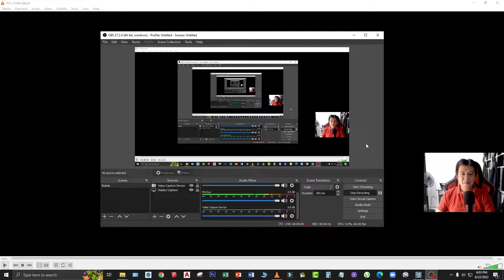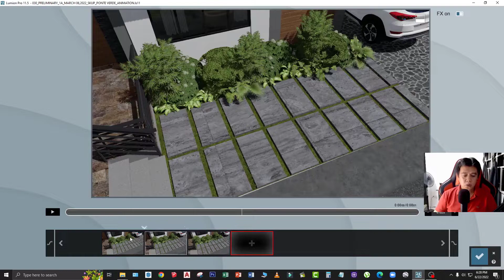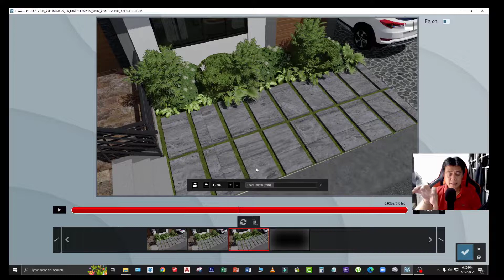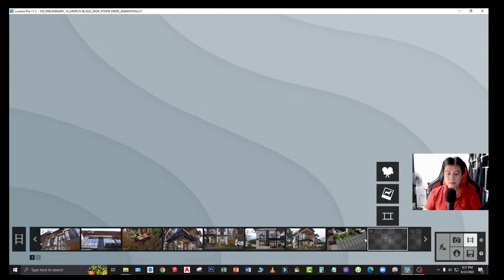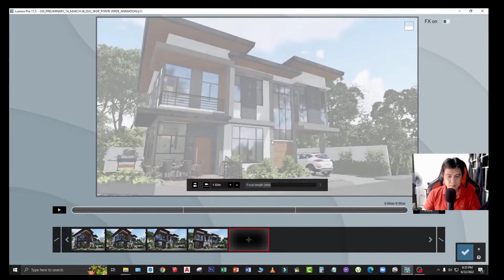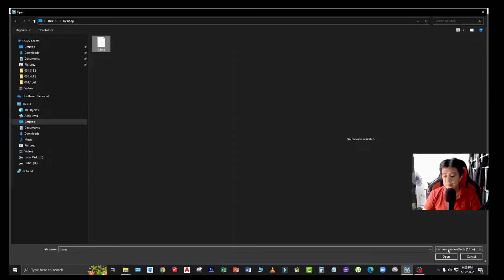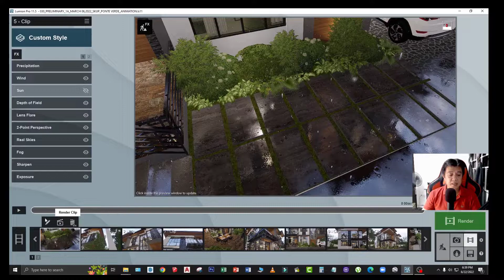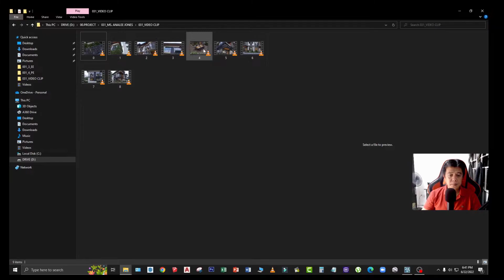TUTORIAL 122: HOW TO MAKE THE BEST WAY VIDEO ANIMATONS IN LUMION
Always watch my previous videos for you to learn more on how to use Lumion settings.
Facebook accnt: Arch Richard Noel